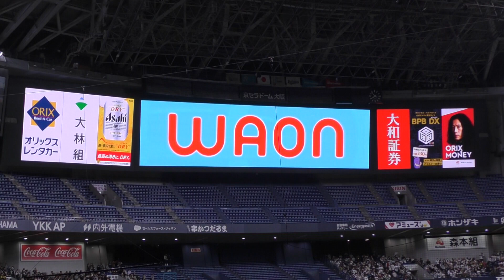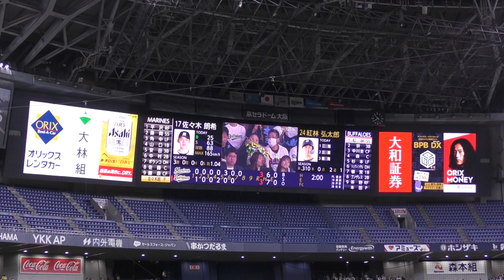【球場演出】オリックスのラッキーセブン「SKY」から紅林登場曲のジャンボリミッキーが流れる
千葉ロッテマリーンズvsオリックスバファローズ第3回戦、7回裏オリックスの攻撃時の球場演出です。
オリックスのラッキーセブン、今年から左右に拡張したビジョンによる演出とお決まりのファンによるタオルアピールがあり、続いて先頭バッター紅林弘太郎選手の登場曲「ジャンボリミッキー」が流れました。